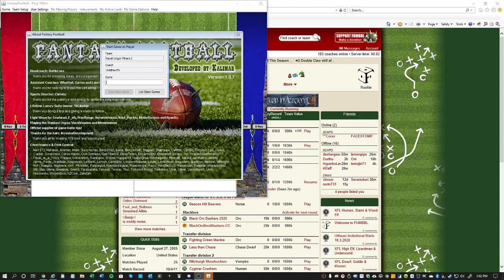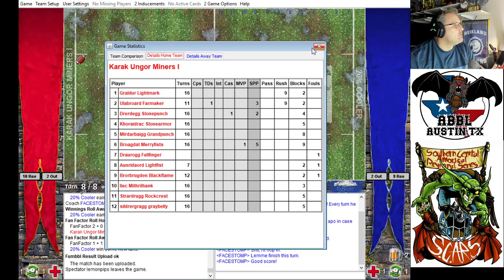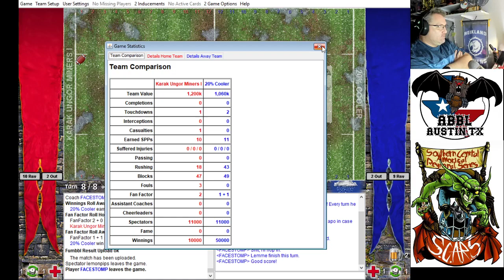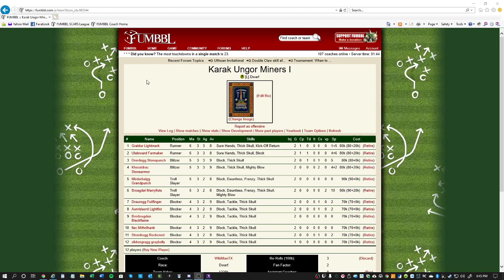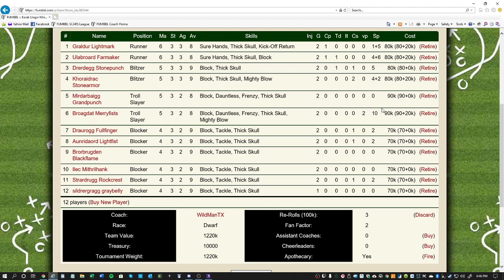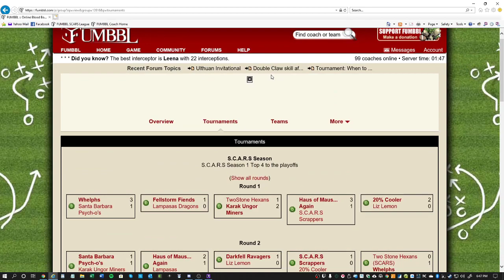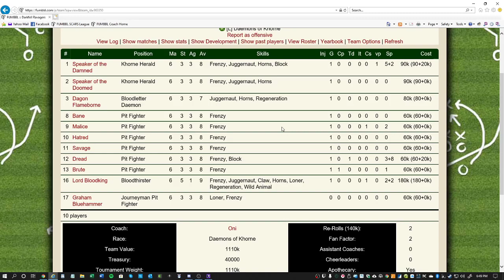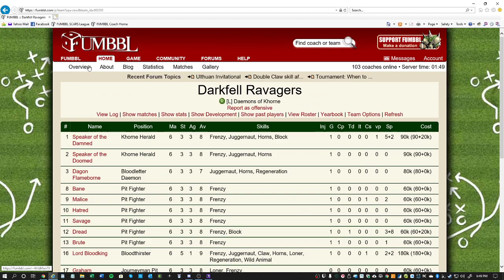SCARS Season 1 Week 3 VS 20% Cooler - Lizardmen - FACESTOMP